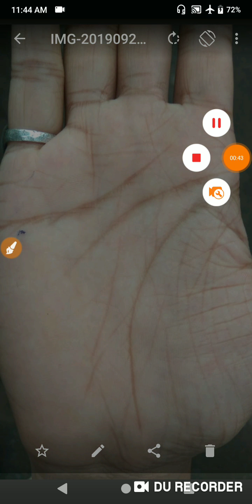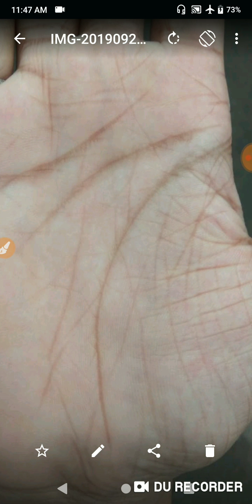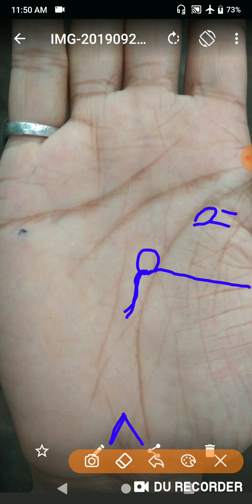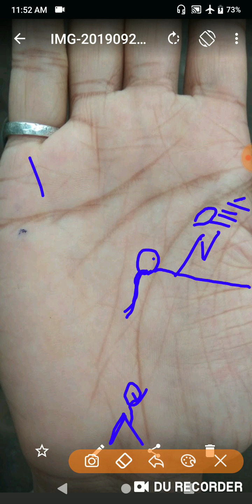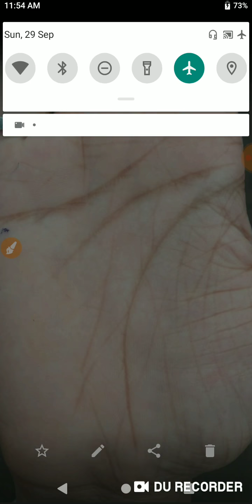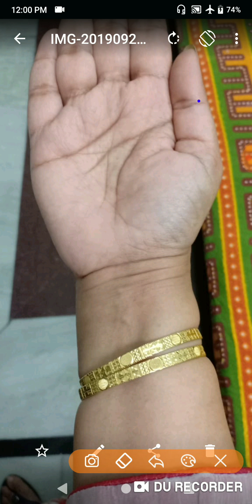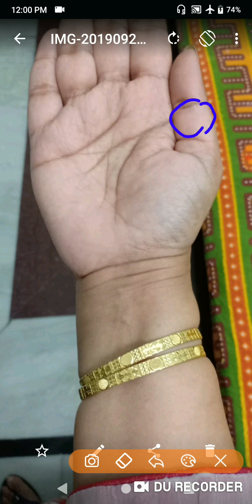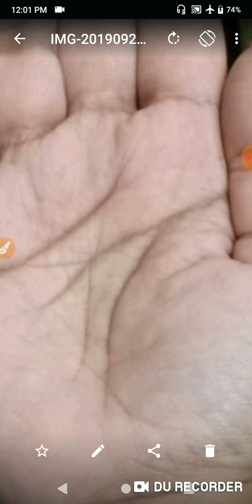जीवन रेखा और सम्राट योग part 4